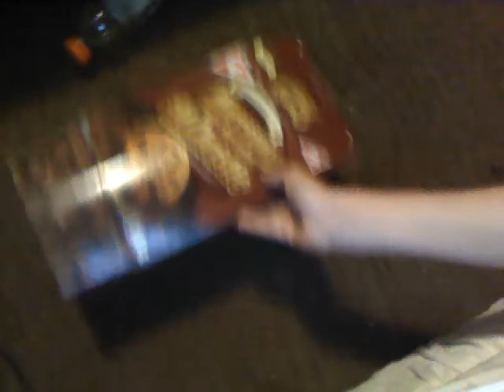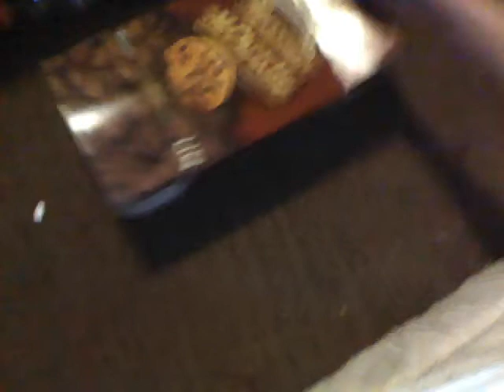Daisy is going crazy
My cat really likes this box.

PLEASE READ:

Although it may look like my cat is scared or angry, she was actually playing around, and she was purring while she did it. She also came and sat with me for a while afterwards, still purring.

At the end when the camera shows her face, she looks pretty angry, but in reality, she was still playing, and she was really into it.